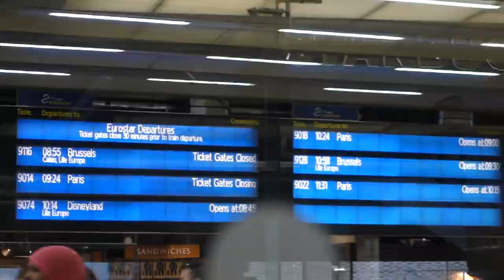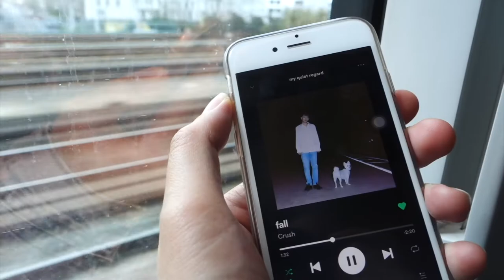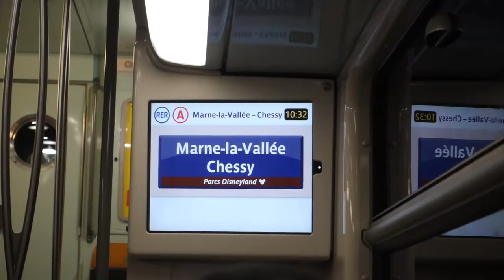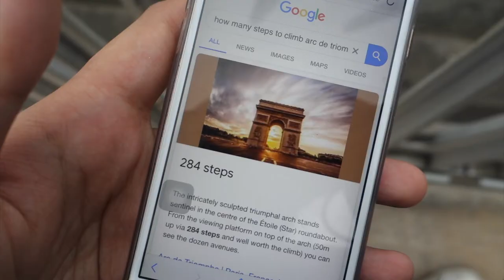Spring with Sis: Paris Vlog!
so my sister finally came over from singapore and we went on a two weeks trip in paris, rome and london!

here's the vlog for our paris trip where we spent about 4 days (i think?) in the city of lourrveeeeeeee. paris was such a dream and i really loved going to the musee d'orsay! oh and we went to disneyland as well, that was suuuuuupppeerrrrr fun!! although, we were almost scammed like twice in paris (search gold ring scam & disneyland train ticket scam lmao), which wasn't fun. you really need to keep your guard up when travelling in paris, but other than that, i really loved the city, all the macarons i tried and the museums i visited.

ooohhhh laaa laaaaaaaaa~~